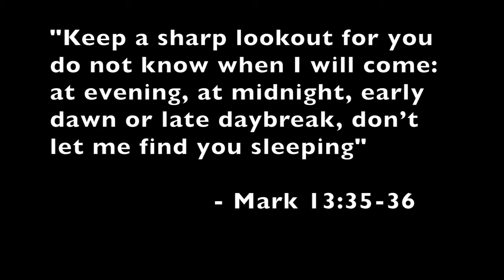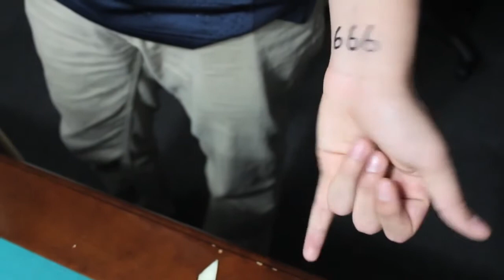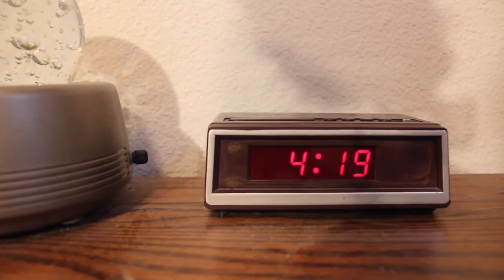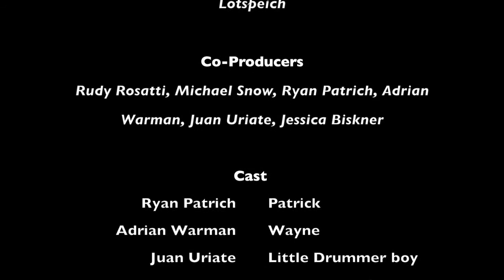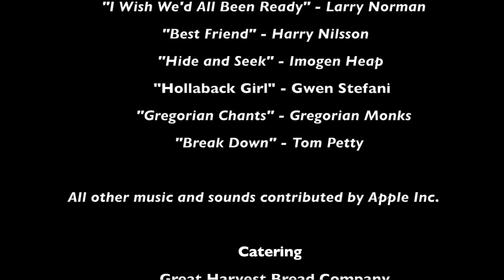A Thief In The Night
A remake of the 1972 Christian end times film produced by Russell S. Doughten.